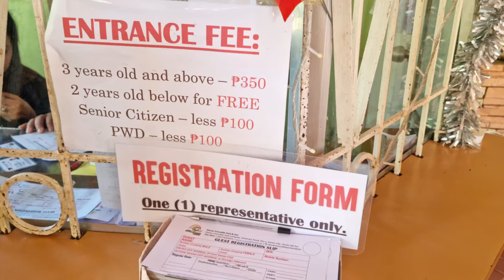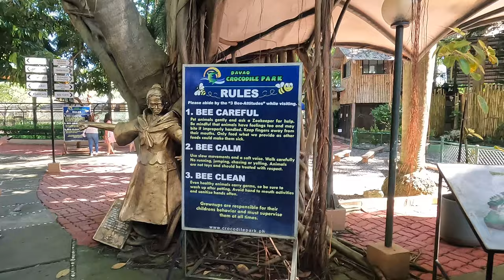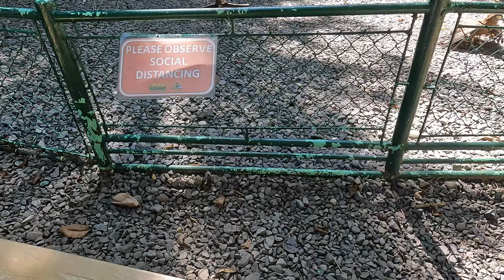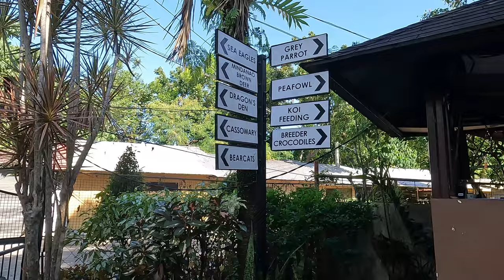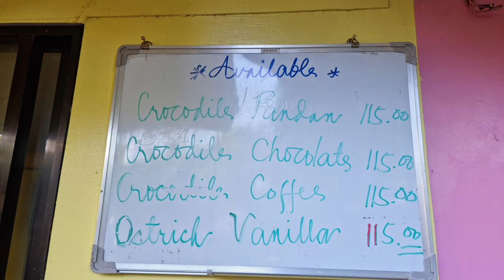Davao Crocodile Park | Davao City Philippines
Davao Crocodile Park | Davao City. Davao Crocodile Park promotes crocodile conservation in the Philippines, as well as a venue for showcasing how crocodiles are farmed. Apart from the creative variety of crocodile-themed foods and products, the reptiles themselves are a grand sight to see. You’ll see a number of fine specimens, especially Pangil, who is known as the largest saltwater croc in captivity.

Apart from the Crocodile Park, you’ll also see the Butterfly Museum not too far, to see the beauty and diversity of the different species of butterflies found in the Philippines. This is followed by a trip to Tribu K’Mindanawan, which is a one-of-a-kind experience, as it’s a village that showcases and skills and talents of the Indigenous People in the Philippines. It’s a wonderful way to experience the Philippines’ natural and cultural wonders.

VIDEO TIMESTAMPS:
00:00 Davao Crocodile Park
00:36 Souvenir Shops
01:18 Davao Crocodile Park Grounds
01:41 Location Map
02:09 Birds
02:53 Reptiles
03:44 Grand Arena
04:51 Lions
07:47 Crocodile Pen
07:57 Pythons
08:20 Tigers
10:19 Koi Feeding
12:49 Rabbits
13:30 Bats
14:23 Peafowl
14:44 Location Map
15:00 Parrots
15:11 Crocodile Pen
15:27 Hedgehog
15:40 Bearcat
16:02 Hornbill
16:57 Turtles
17:12 Pangil
17:22 Ice Cream Special
17:50 Tribu K' Mindanawan
25:19 Animal Show
35:47 Orangutan
36:09 Pangil
36:19 Wallaby